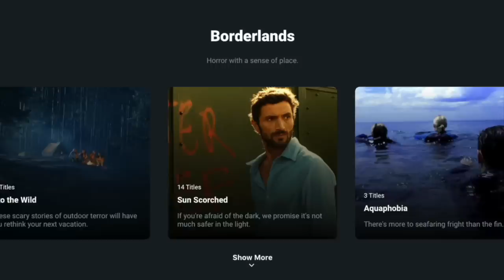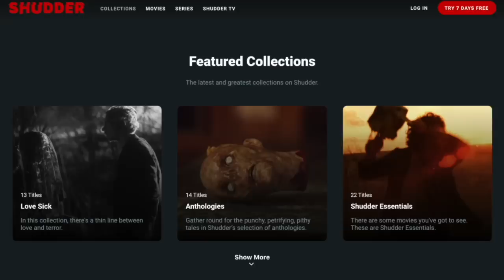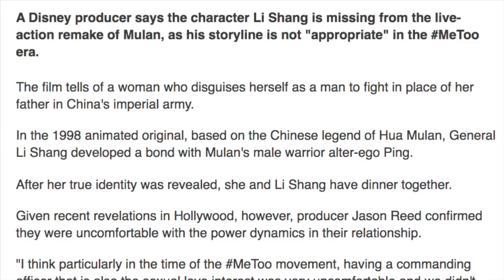Mulan Recieves MeToo Backlash